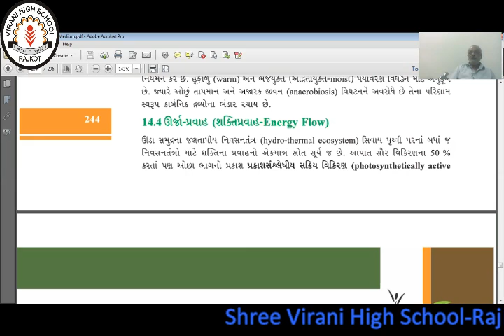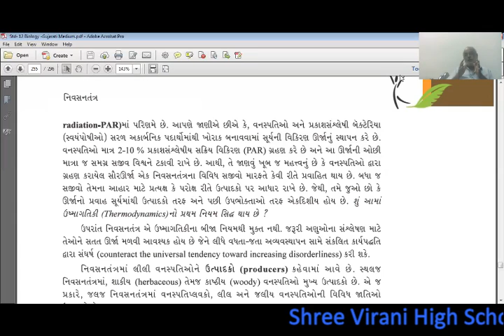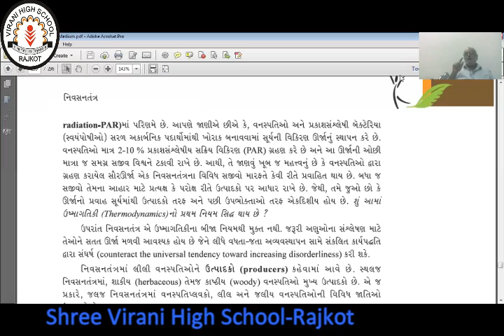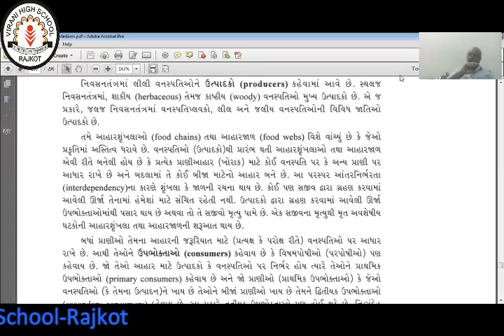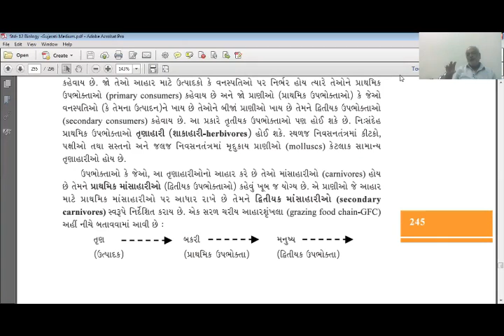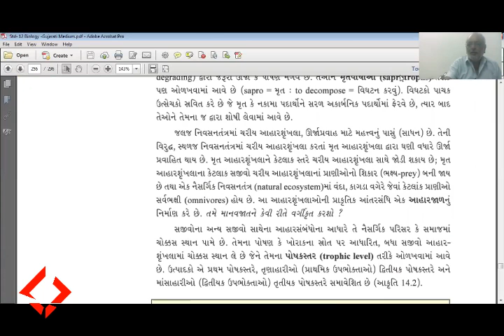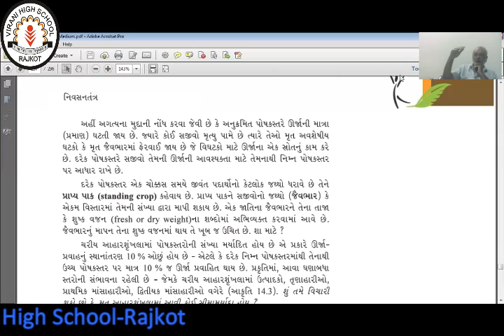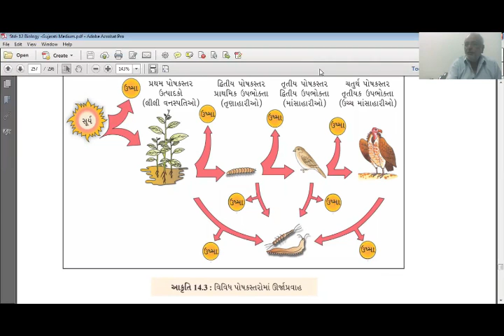Std:12 Sub: Biology Ch:14 Part:3